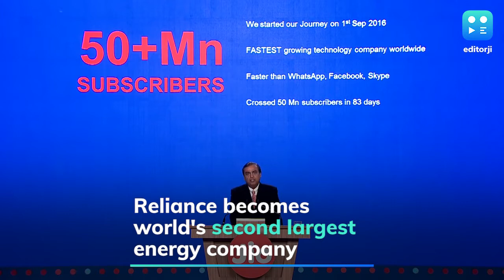Reliance becomes world's second largest energy company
Mukesh Ambani's Reliance Industries toppled ExxonMobil Corporation to become the world's largest energy company by value after Saudi Aramco, as investors piled into the conglomerate lured by RIL's digital and retail forays. Reliance, which manages the biggest refinery complex, gained 4.3% on Friday adding $8 billion to take its market value to $189 billion, while Exxon Mobil erased about $1 billion. Reliance's shares have jumped 43% this year compared with a 39% drop in Exxon's shares as refiners across the globe struggled with a plunge in fuel demand. Aramco with a market capitalization of $1.76 trillion is the world's biggest energy company.